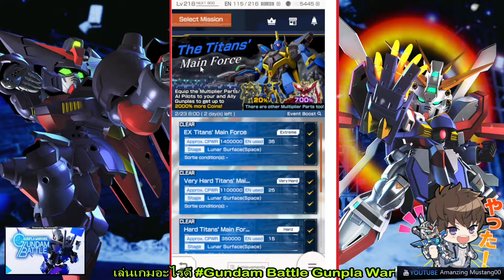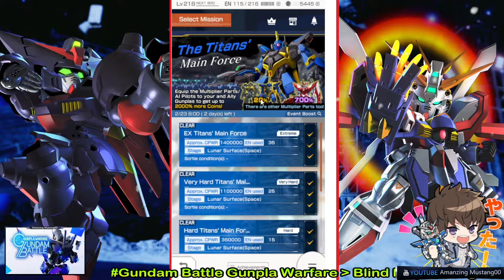Game Mobile EP. 86 กาชาตู้ใหม่ Wing Gundam Zero Honoo การันตีตั้งแต่ครั้งแรก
ติดตามข่าวสารเพิ่มเติมและพูดคุยกับเราได้ที่ Faecbook แฟนเพจ Amazing Mustang00 Gamer